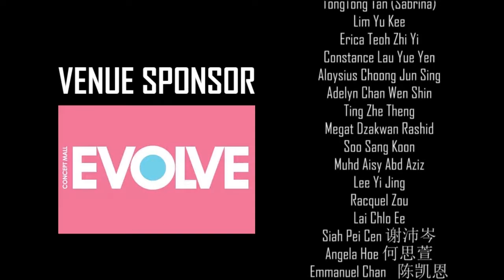Kids Public Speaking Expo by Johan Speaking Academy on 21 May 2017 - Caryn Tan Wei Xin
Public Speaking
Brand Ambassadors